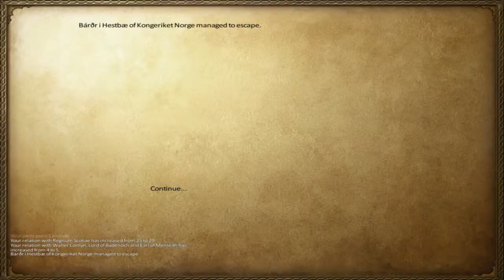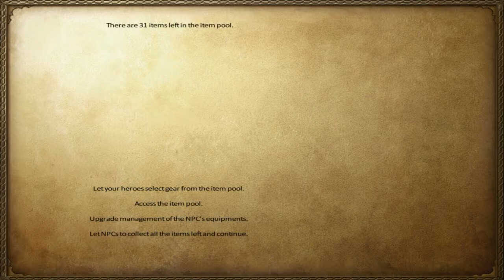Mount & Blade Warband: Anno Domini 1257 w/ Chunk Ep. 15: I'll Pay No Bandits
I'll Kill A Bandit Before I Get To Know Them...